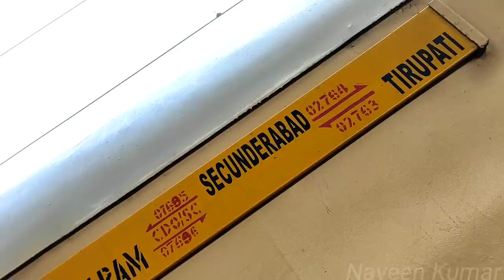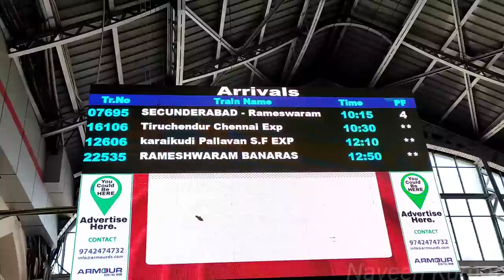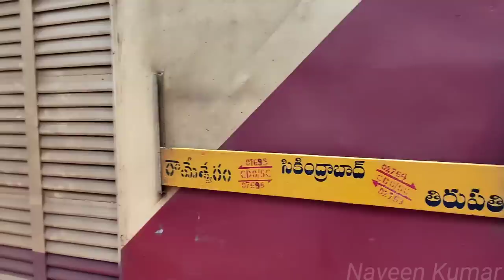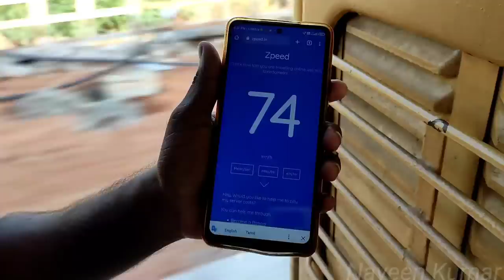🚂TRAIN AFTER 16 YEARS!!! Chennai-Tituturaipundi,Adhirampattinam,Pattukottai,Arantangi | Naveen Kumar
Emotions and Happiness filled with everyone as the people of Tituturaipundi,Adhirampattinam,
Pattukottai,Arantangi get their first train to Chennai after 16 years...
Secunderabad-Rameswaram Weekly Special Fare
Via-
Chennai Egmore,Villupuram,Mayiladuthurai, Thiruvarur,Karaikudi